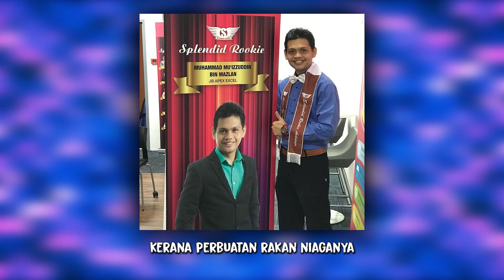Story Journey RichWorks | Mu'izzuddin Mazlan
Dr Azizan Osman
Founder

1st Malaysian Accredited By International Coach Guild (ICG) - World-Class Credentialed Master Coach in Business & Marketing | Serial Entrepreneur | Author